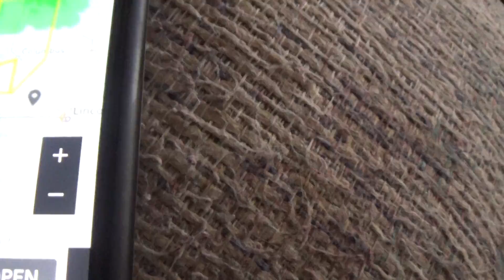Severe weather 2020 day 3 round 1 video 2